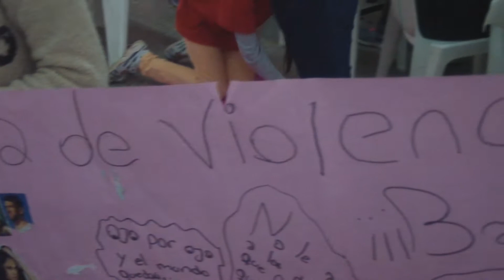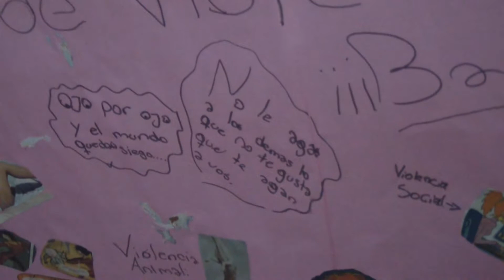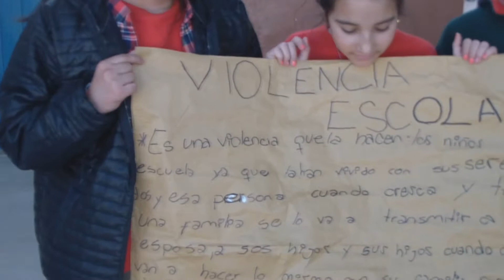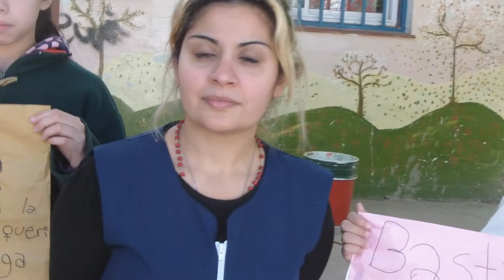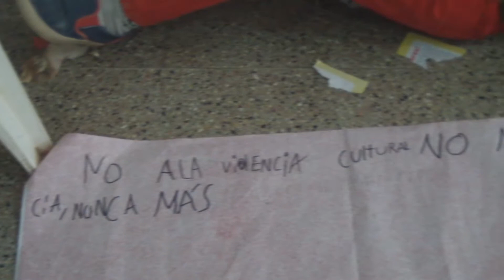"Educar en Igualdad" En Escuela Bernabé Fernández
Jornada Nacional "Educar en igualdad" Prevención y erradicación de la violencia de género - Ley 27234
Actividades previas desarrolladas en la Escuela Ricardo Bernabé Fernández de Villa Independencia - Villa Carlos Paz - Córdoba - Argentina